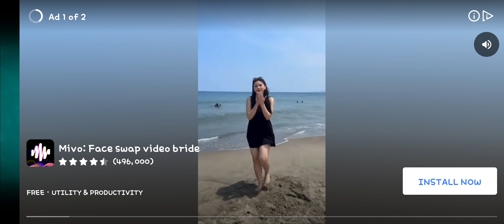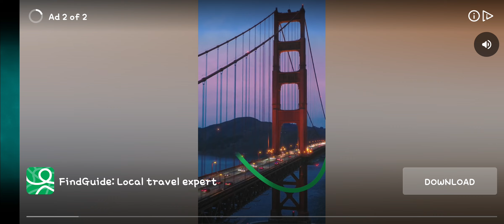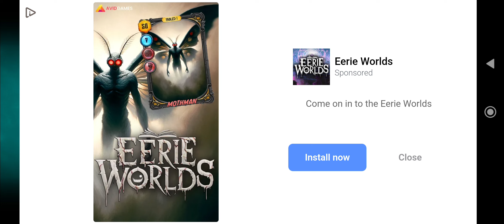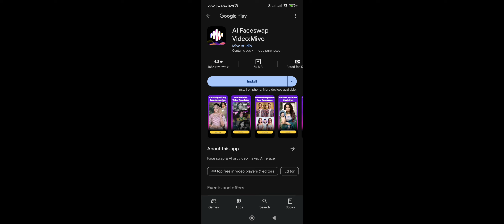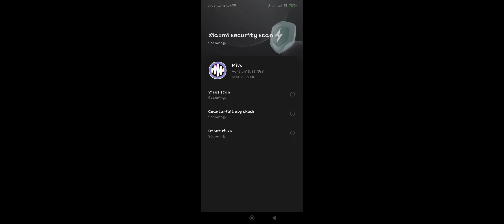PlantsvsZombies2 Day11-14 Mode